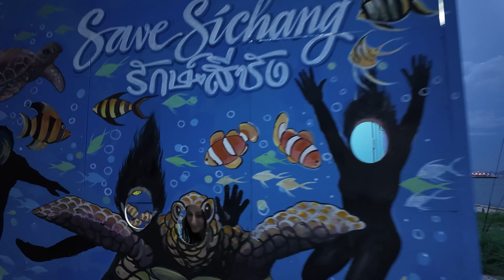My Crew Learn of "The Implication" about being on a boat in the middle of nowhere!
We continue our shakedown cruise on our brand new Island Spirit 525e hybrid electric sailing catamaran.  This time we have to debug a little bit of the electrical system becuase we were stuck at anchor.  And I explain to the ladies "The Implication" of being on a boat... its just a joke and a homage to Its Always Sunny in Philadelphia.

Better Days (feat. John Mayer) by Zach Bryan, License ID: l9n6BNNpnoA
If you want to use music from famous artists, try Lickd to get track credits and unlimited stock music

Millionaire by Chris Stapleton, License ID: yE3B6Y0x3xX

Feels Like Summer (Lhotse Remix) (Lhotse Remix) by Samuel Jack, License ID: bLNyRea3Xdn